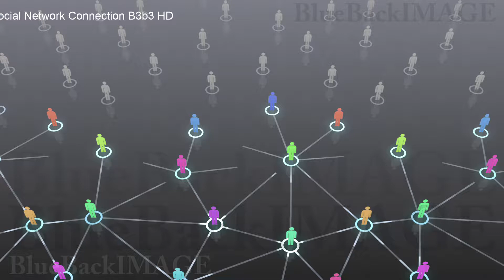SNS ソーシャルネットワーキング 繋がり インターネット Social Network Connection B3b3 HD